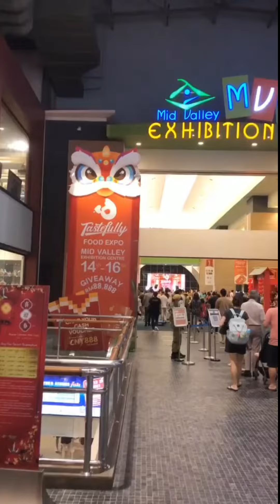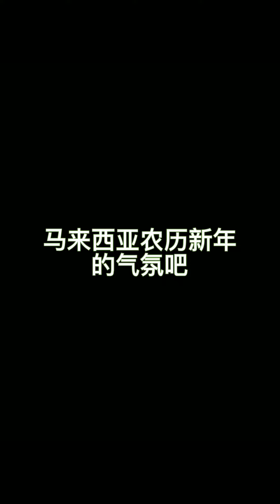马来西亚美食展览会长怎么样的？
以下平台能听小生的歌曲
- 网易云音乐

有关合作邀请可以联络以下电子邮件